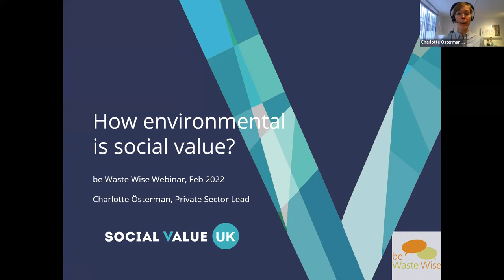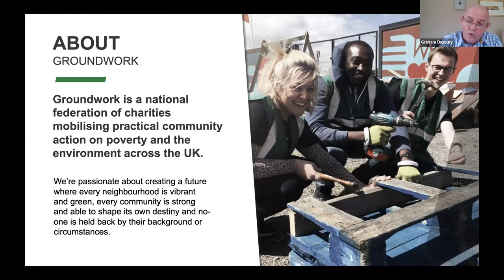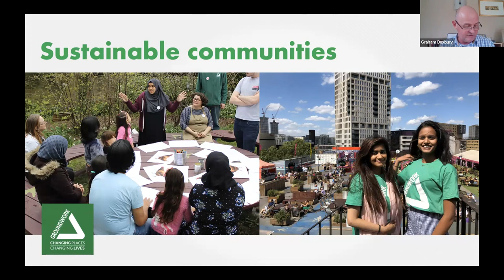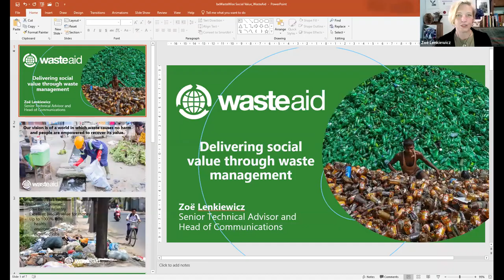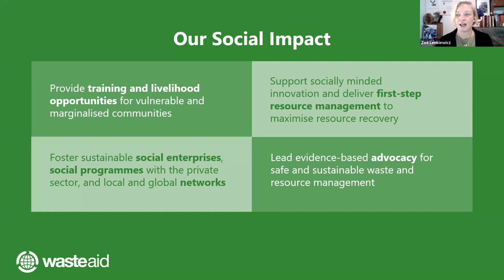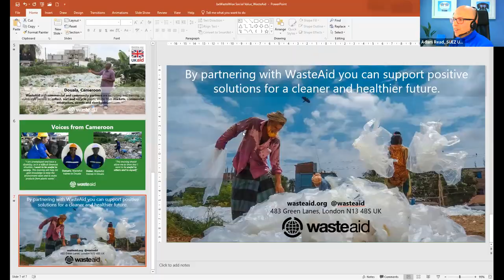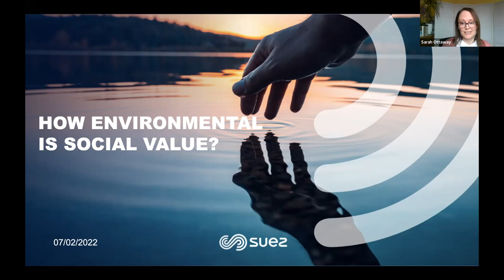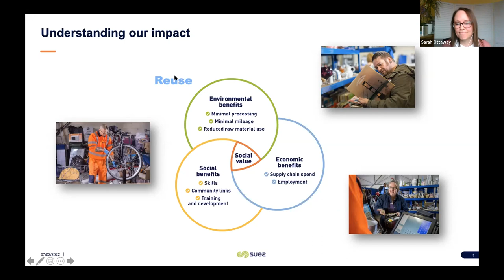How Environmental is Social Value?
With the focus of the resources and waste sector very much on protecting the environment and delivering on decarbonisation, the broader impacts and the benefits these bring to society are often overlooked or underplayed. But that is all changing and in the UK, central Government bodies must now assess all of their tenders against social value criteria, making it ever more mainstream when designing services and solutions.

So what and how can the resources and waste sector deliver social value and how do we maximise its impact?

This webinar looks at the role of the sector in embedding activities as part of and above the day to day which create community benefits, training opportunities, local economic improvements while moving towards a more circular and carbon-efficient economy. We explore how interconnected our environmental and social impact is and will be in the future, dig deep into opportunities that you could look to deliver through your next collection or treatment contract and consider how far social value outputs and mindsets could influence the design and delivery of waste management systems worldwide.